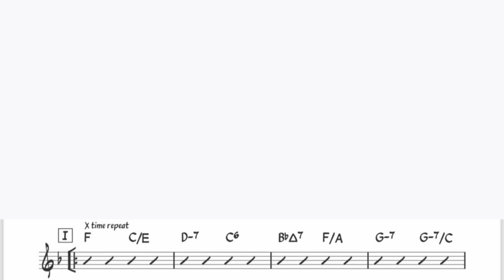小田和正「キラキラ」をフルートで演奏 楽譜 コード 付き演奏動画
小田和正「キラキラ」を楽譜そのままに演奏してみました。

カラオケ音源はこちらの「entame rise」さんにお借りしました↓